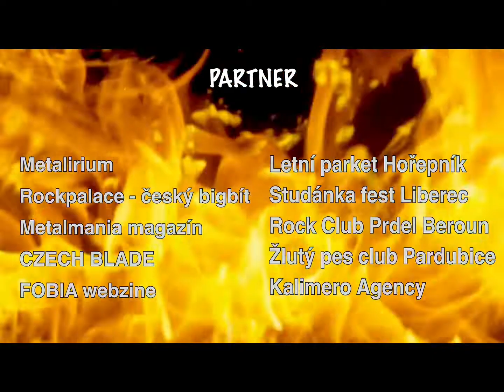Slamák Rock Fest Újezd u Přelouče+Křest roxor